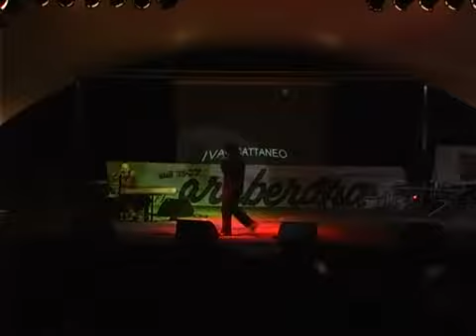araberara ivan cattaneo